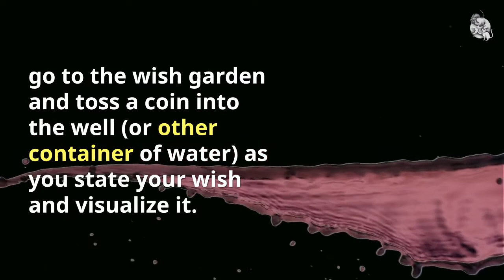A Witch's Wishing Well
Discover how to make your very own witch's wishing well. What plants to use and alternatives to a well.